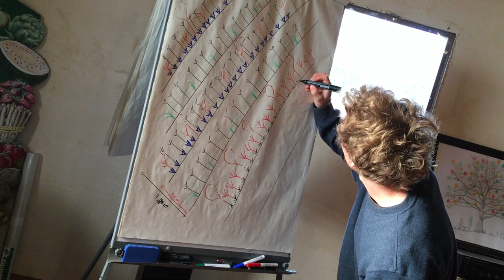🌿 Session Agriculture Syntropique : EAV x Mawagits !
Montée en compétences en agroforesterie syntropique pour les étudiant.e.s de la promo #1 de l'Ecole d'Agroécologie Voyageuse en partenariat avec la Ferme des Mawagits !